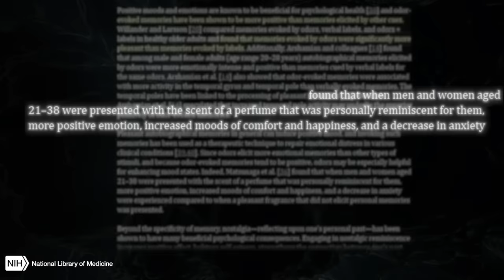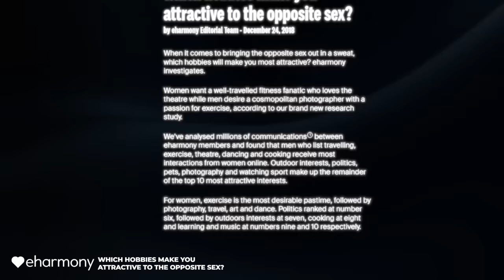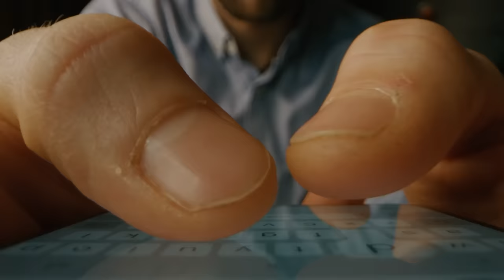How to Act When a Woman Ignores You (Destroy Her EGO)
Why settle for ordinary when you can experience the extraordinary?